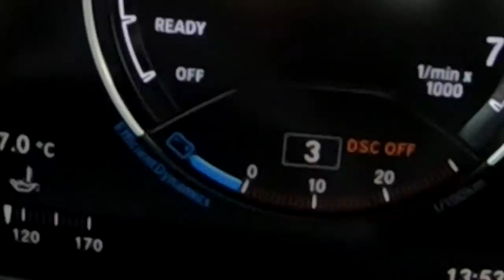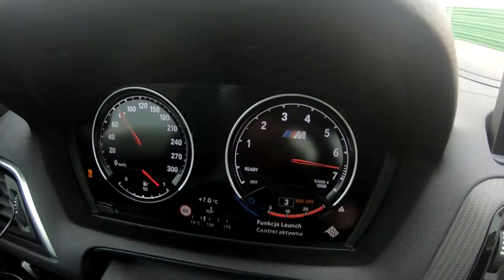BMW M2 f87 DRIFT | Hi_5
Dziś trening jazdy bokiem jednym z ostatnich topowych BMW. Model M2 F87 prowadzi się jak kocur, ale mnie urzekło w tym aucie co innego! Patrzcie, jak to wygląda! Piękny kawałem motoryzacyjnej finezji, lekko uzupełniony przez właściciela.
BMW Owner: Bartek (Stolica lodów & pączków)
Następny film już jutro!!!